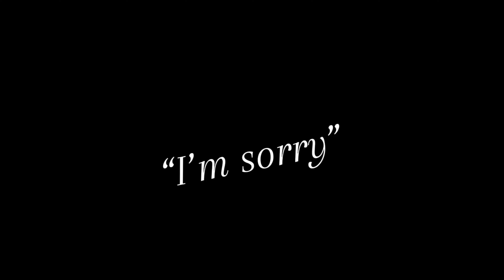Army dreamers (Gorsepaw M.A.P part for @Frost_WC )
I hope this looks good! Just a quick little map part before ART FIGHT WOOOOOO
I’m team startdust this year and I’ll be revenge in this year bc I don’t think I did last year but ITS GONNA BE FUN!!